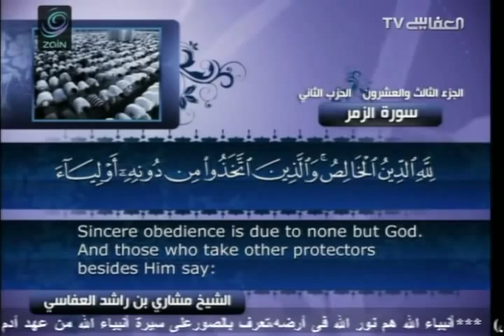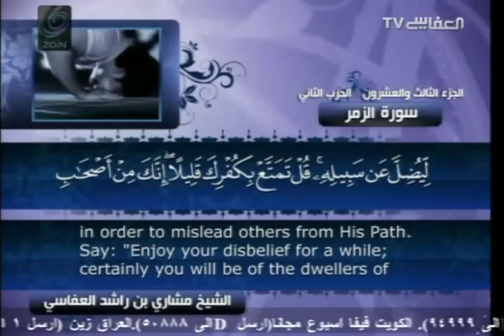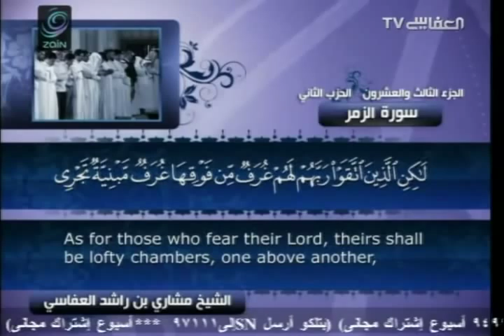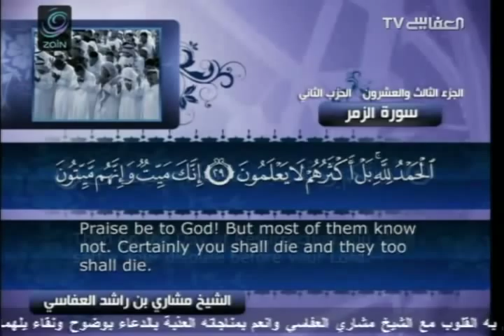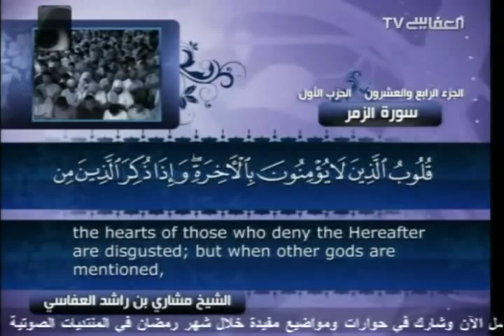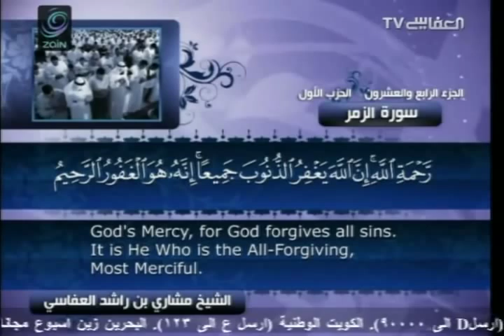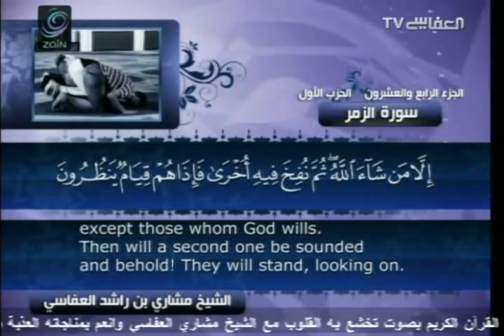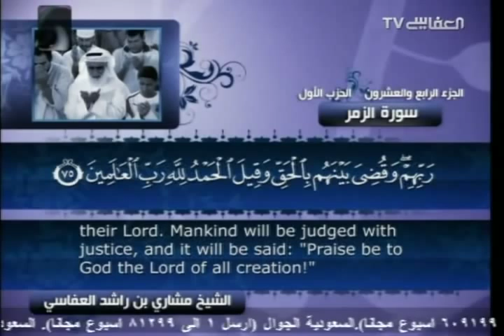Surah 39 Az Zumar with English translation Mishary bin Rashid Al Afasy